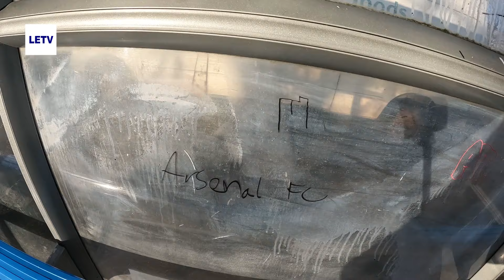Walking The Main Street of Niddrie, Edinburgh, Scotland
Taking a walk in Niddrie, Edinburgh, Scotland.

All Music by UVBeatz.